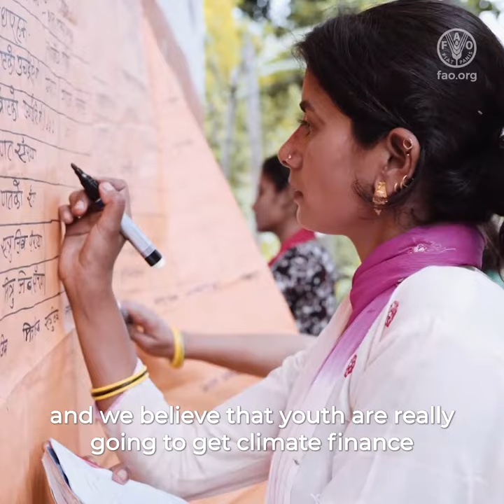FAST Partnership meeting – interviews with Members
At a critical time when climate-related development contributions to agrifood systems continue to spiral on a downward trajectory, the Food and Agriculture for Sustainable Transformation (FAST) Partnership gathered in FAO headquarters from 22-24 April 2024 to discuss the structure and work plan of the Partnership. Listen to FAST Members discuss the importance of the Partnership.